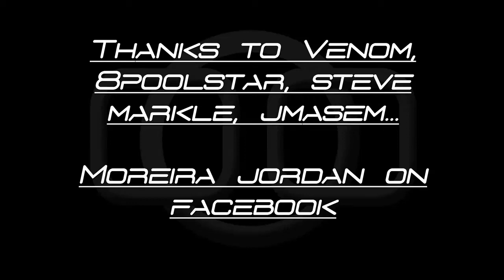Poolstriker's pool trick shots # 25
Hi pool players!! Here is my new compilation pool trick shots video with, as asual, a lot of new shots, new amazing masse shots... I try to get some sponsors, if you are interested, please contact me by mail
Imagination is his reason!